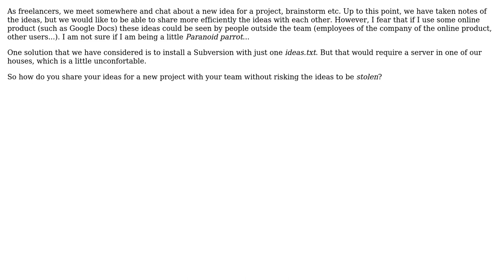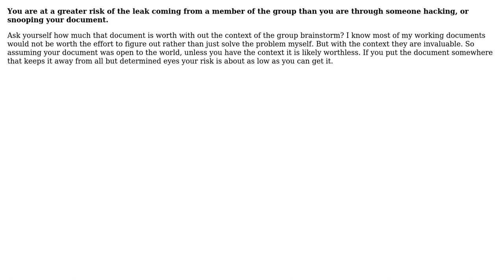Software Engineering: Sharing ideas without risk of leaking (2 Solutions!!)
Software Engineering: Sharing ideas without risk of leaking

With thanks & praise to God, and with thanks to the many people who have made this project possible! | Content (except music & images) licensed under CC BY-SA | Music | Images & others | With thanks to user SoylentGray user eversor user Brian and the Stack Exchange Network Trademarks are property of their respective owners. You are responsible for your own actions.